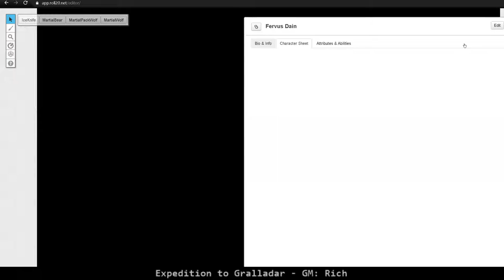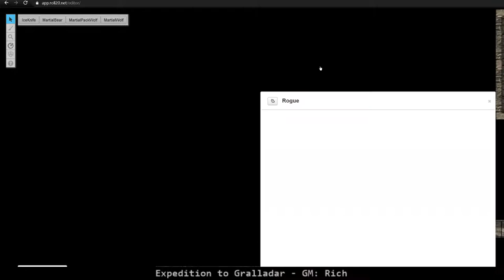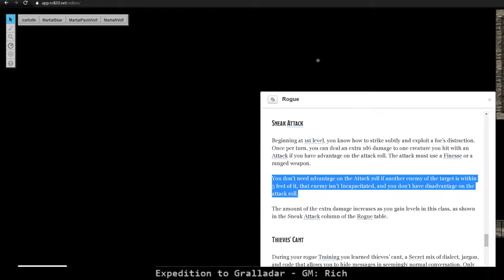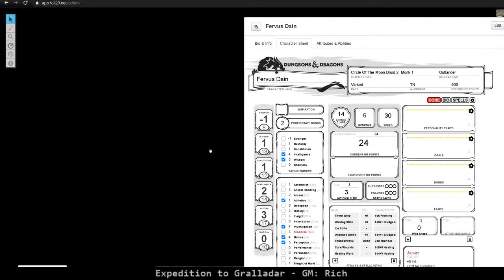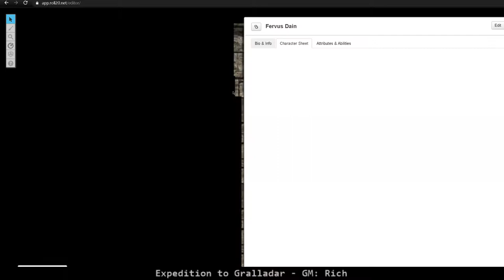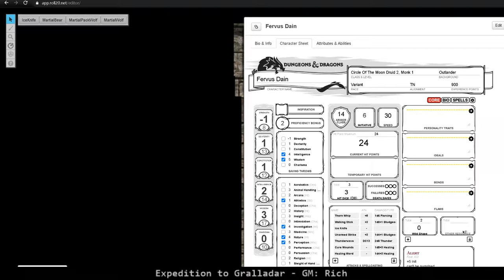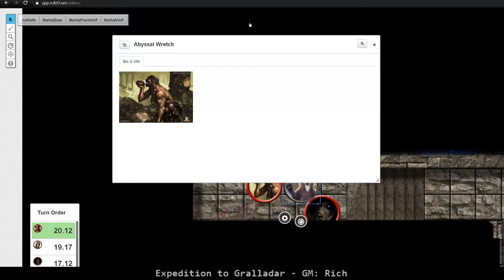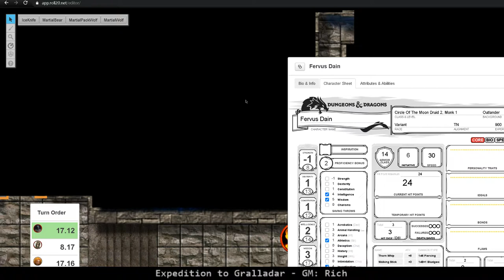Expedition to Gralladar 7